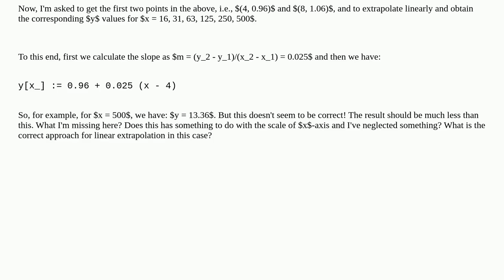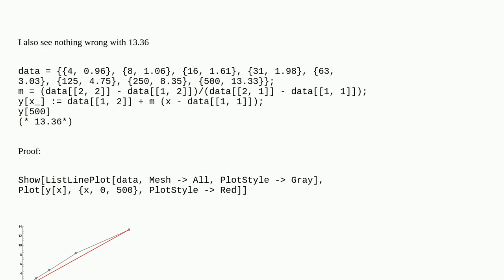Linear extrapolation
A special thanks goes out to the community

  probability-or-statistics plotting